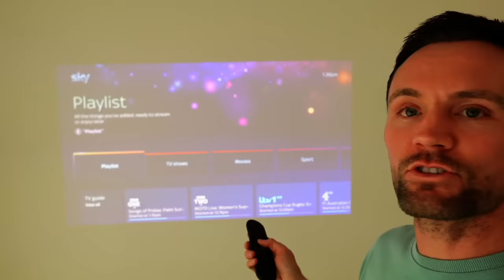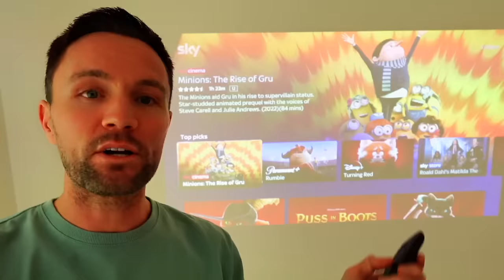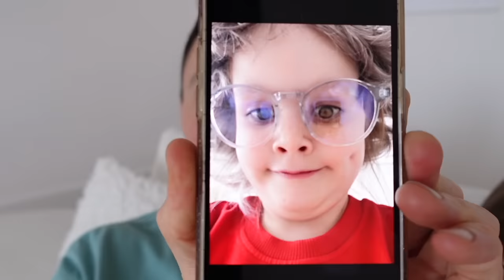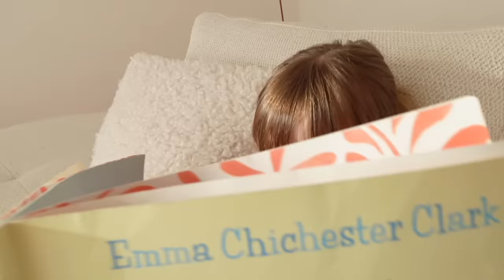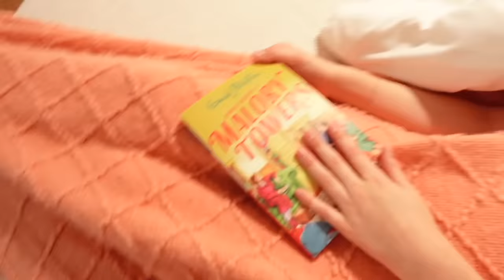LAST TO LEAVE Our Living Room! *overnight challenge* | Family Fizz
LAST TO LEAVE Our Living Room! *overnight challenge* AD. SkyStream is the new and simple way to watch Sky TV, just plug in and play! No fixed contracts which means you can cancel any time and no more fussing with a dish! You can order for next day delivery- Check out Sky Stream for yourself